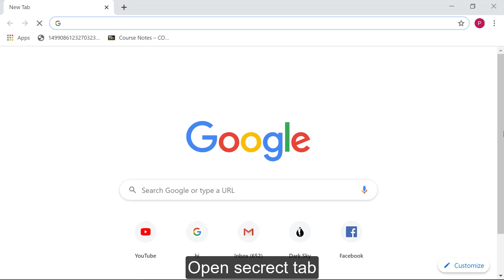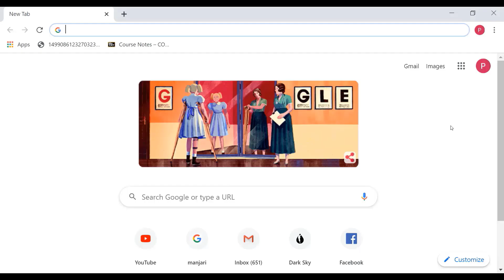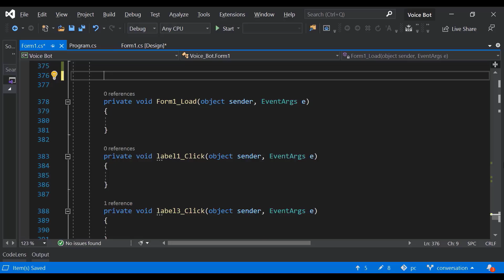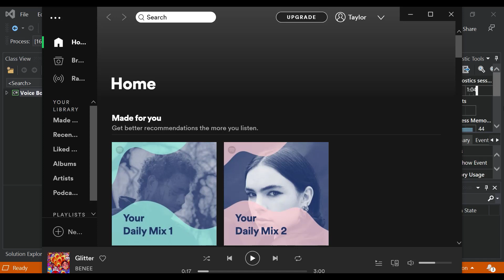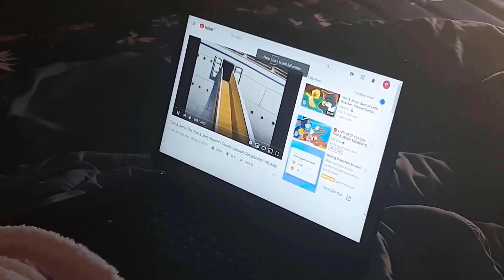I have CREATED an annoying voice bot.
Once upon a time, when I was watching Tom and Jerry, so lazy to use my mouse, and then decided to create my own voice bot.

This is a GitHub link for who wants to see my code.

*Please note: I had modified and improved my code several times, so some of its functions are different from what you have watched.

If you want to create your own voice bot, go for it! I just learned how to make it in YouTube tutorials and StackOverflow!

Shout at me if you find a bug.